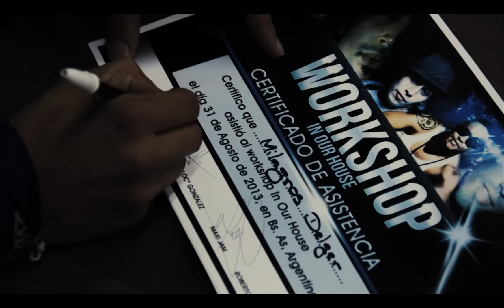Workshop " In Our House " (HD) True Films - Omar & Zed Bias - Dancing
Bob Soarez / Maxi Jam / Flavor Pelock / Mauro Beltramelli

Workshop HOUSE DANCE en Argentina